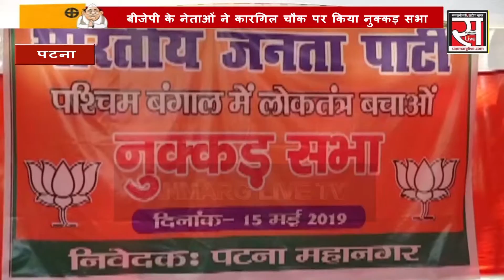बंगाल की घटना से प्रभावित हुआ बिहार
भारतीय जनता पार्टी के राष्ट्रीय अध्यक्ष अमित शाह  पर कोलकाता में हुए हमला के विरोध में बीजेपी के द्वारा कारगिल चौक पर नुक्कड़ सभा का आयोजन किया गया नुक्कड़ सभा में दीघा विधायक संजीव चौरसिया  बांकीपुर विधायक नितिन नवीन संग तमाम कार्यकर्ता मौजूद रहे
वही बीजेपी विधायकों ने कहा जिस तरह से बंगाल में बीजेपी के कार्यकर्ताओं एवं समर्थकों के साथ गलत  व्यवहार किया जा रहा है उन्हें परेशान किया जा रहा है जानलेवा हमला करवाया जा रहा है  यह सब अब हम बर्दाश्त नहीं करेंगे और उन्हों ने हद तो तब कर दी  जब बीजेपी के राष्ट्रीय अध्यक्ष अमित शाह जी पर जानलेवा हमला किया ममता बनर्जी अपने 42 सीटो पर हार के डर से हताशा और निराशा के कारण वह इस तरह का घिनौना काम करवा रही है आज इनके साथ रात देवी तेजस्वी यादव कांग्रेस के लोग इनका साथ दे रहे हैं यह सब अपने हार के डर से हताशा निराशा में इस तरह का काम करवा रहे हैं